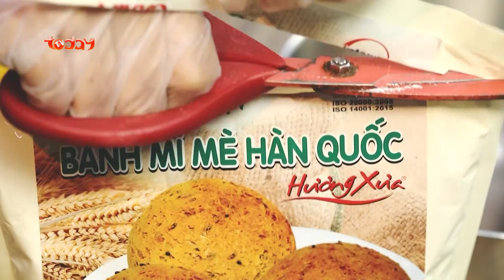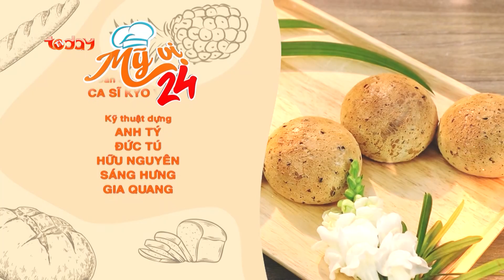Cách làm bánh mì Hàn Quốc đơn giản | MC Kyo York | Mỹ Vị 24 Số 22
► Xem thêm các món hấp dẫn khác của series Mỹ Vị 24 - MC Kyo York tại